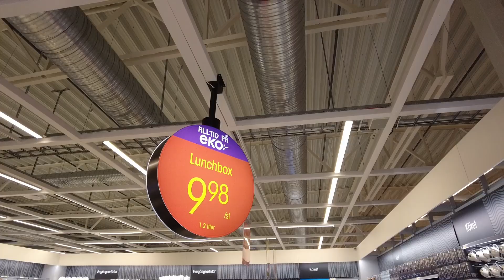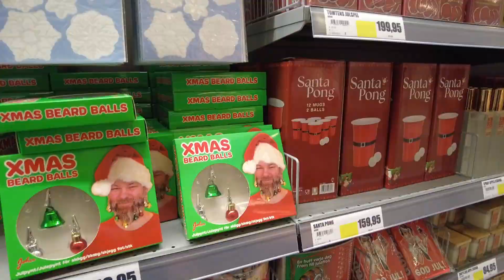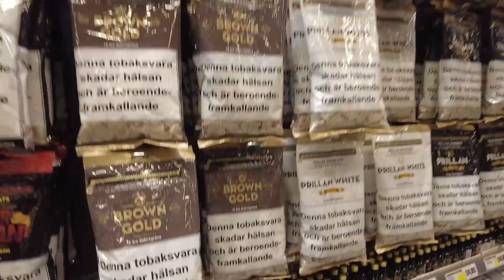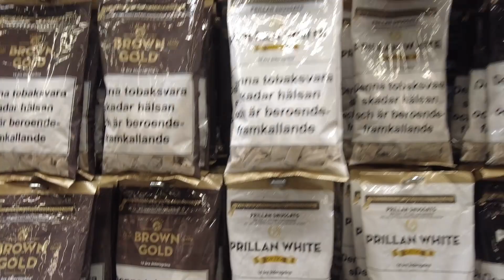BESÖKER EKO & GÖR EGET SNUS | VLOGG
Idag besöker vi det nya varuhuset EKO, Trollhättans egna Ullared och langar upp egna prillor hype gilla och dela för mer content!